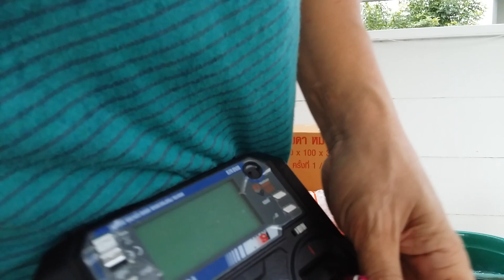Helicopter devil x360 สนใจติดต่อตัวแทนจำหน่ายเอกสายหมุน 0827467670